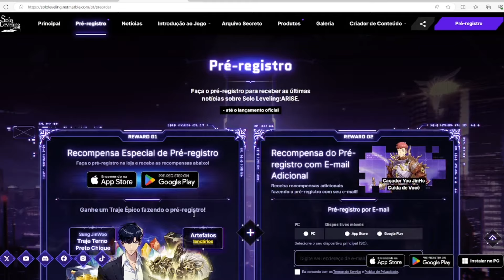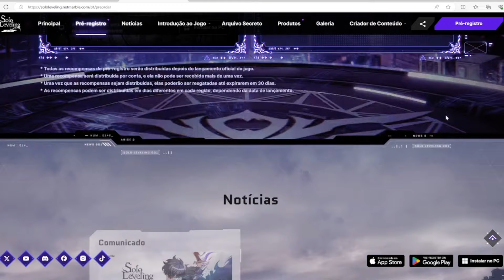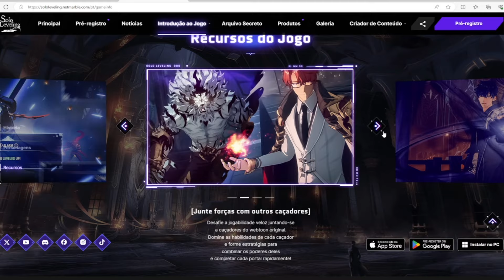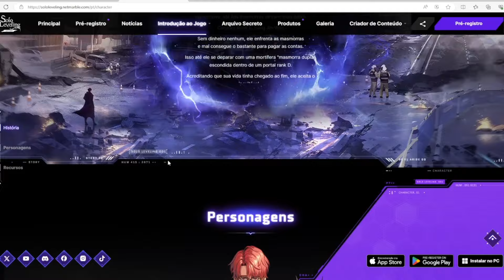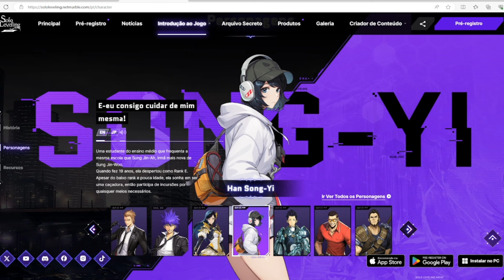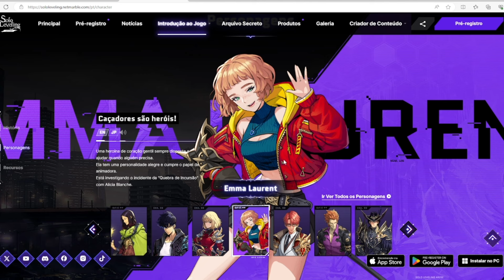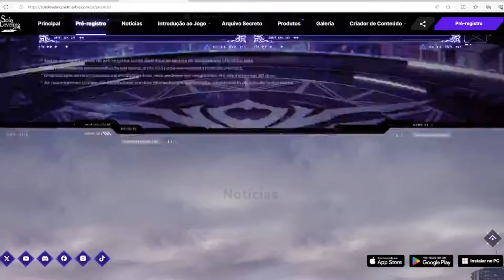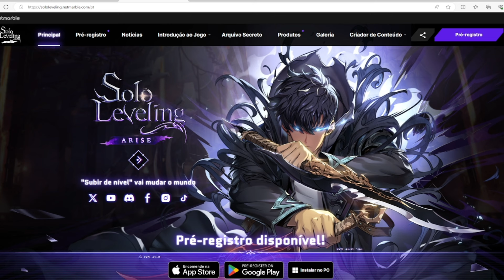SOLO LEVELING ARISE GLOBAL - REROLL E DICAS PARA COMEÇAR BEM NO GLOBAL!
Solo leveling arise sua versão global está próxima e nesse vídeo,irei te passar as principais dicas para começar bem o jogo!